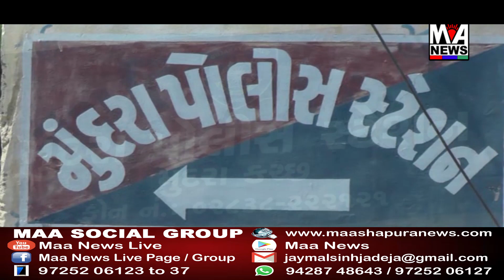મુન્દ્રામાં નાના કપાયા ખાતે LCB દ્વારા રેઈડ કરાતા દેશી દારૂનો જથ્થો પકડાયો.